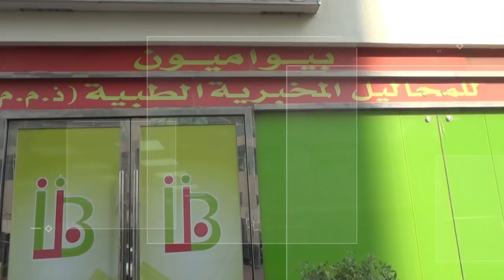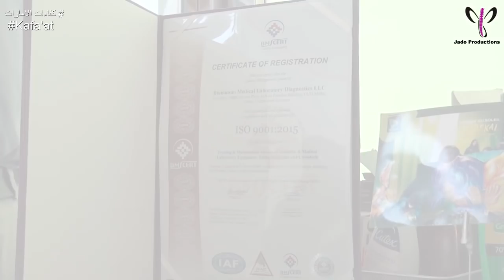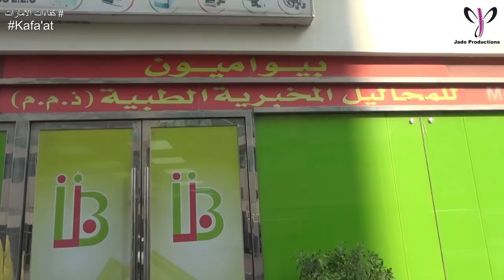بيواميون للمحاليل المخبرية الطبية برنامج نبض الاتحاد